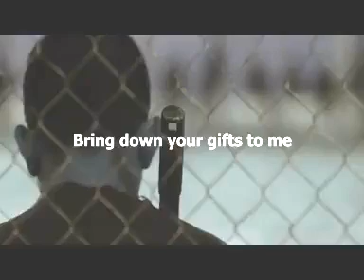The Great Dreamer by ENMESARRA (videosatira)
description? videosatira!
All right management to them!:
ENMESARRA
The DoomMetal band of the moment!

Listen to me idiot. Block what you want don't give a fuck! If your brain is blocked from not reading which is a satire, it's not my fault! If you were born a fool, it's not my fault! GO FUCK IN THE ASS! Actually, as the video says go and shit! GO These can also use a VPN if they want to see it! Here comes crying from someone who does not know who he is! Who are you? What do you want to decide for everyone? Who gave you the right to decide for others?